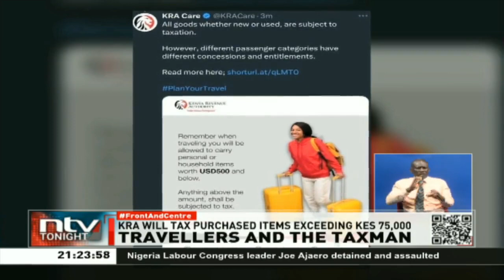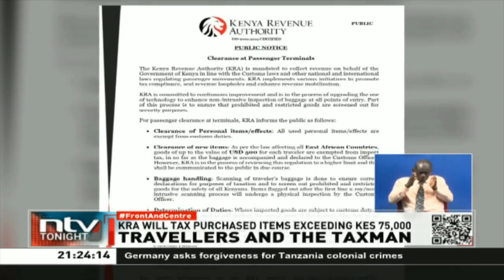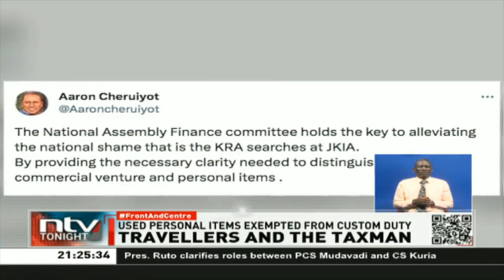Used personal items are exempted from custom duty, KRA clarifies